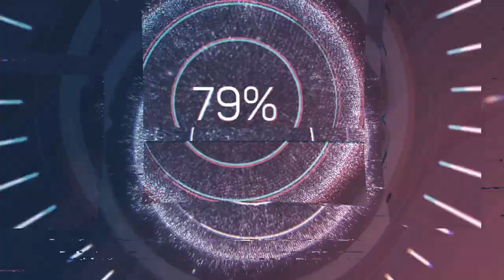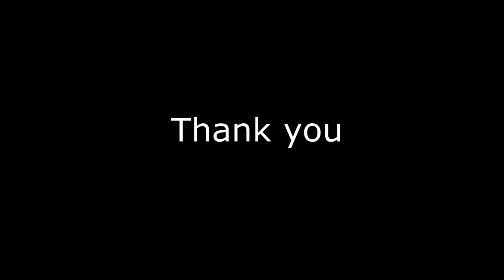Porsche #65 Rothsport Racing 911 'Desert Flyer' Forza Horizon 5 Gameplay Thunder In The Jungle Drift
In Forza Horizon 5 third initial drive Thunder In The Jungle we are using Porsche Rothsport Racing 911 aka 'Desert Flyer', this car has 4 massive offroad tyres that give extra grips in desert and offroad or mud, in this map i can easily drift the car by just pulling e-brake, hope you guys enjoy!

PC specifications:
CONTROLLER LOGITECH G29 DRIVING FORCE RACING WHEEL
SSD INT CRUCIAL SATA MX500 500GB
PROCESSOR INTEL S1200 CORE I7 10700F 2.9GHZ
RAM KINGSTON DESKTOP DDR4 HYPER-X FURY 16GB PC2666 BLK
GALAX GeForce® RTX 2060 SUPER EX WHITE (1-CLICK OC) 8GB GDDR6 256-BIT DP/HDMI
MAINBOARD ASUS INTEL S1200 H410M-K PRIME